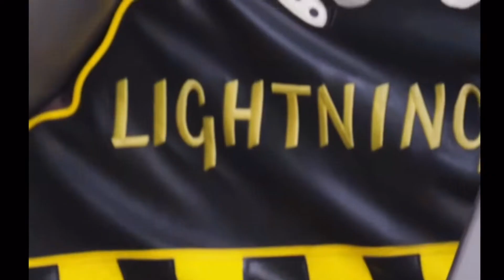‘Her Reality’ | Women Warriors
Shoutout to all the women who serve their nations military￼.

Song: ‘Venom’
Artist: ‘Little Simz’